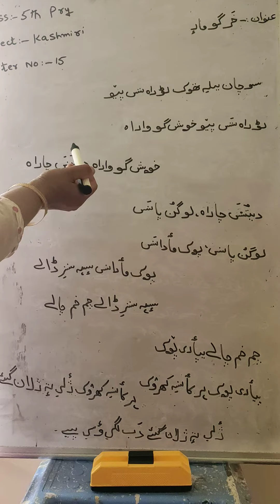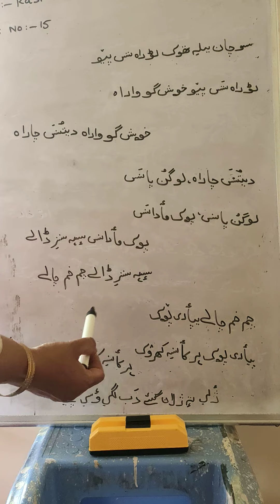Shgaufta nasreen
Bps lokipora
Class 5th
Subject:kashmiri
Topic :kharr gow mare